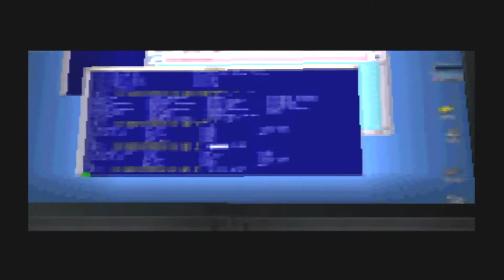#12 Der Geistesblitz! Dino Crisis Let's Play[German Gameplay]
Let's Play Dino Crisis mit Panik, dafür ohne Hose!
Werde Fan auf Facebook
Und natürlich Google+
Dino Crisis
Ein Survival Horror/Action-Adventure, entwickelt von Capcom der Leitung von Shinji Mikami, und gepublished von Virgin Interactive (EU) (1999)

Beschreibung:
Das Spiel handelt von einer Militärspezialeinheit, deren Auftrag es ist, den Energieforscher Dr. Kirk zu finden. Dieser und 150 Mitarbeiter kamen angeblich bei einem Unfall in seinem Labor ums Leben, nachdem die Regierung die Gelder für seine Experimente gestrichen hatte. Tatsächlich will die Regierung jedoch nur seine Erfindung, die sogenannte „Dritte Energie“ finden. Das Team setzt sich auf einer Insel ab, wobei das Mitglied Cooper gleich zu Beginn von einem Tyrannosaurus Rex gefressen wird, unbemerkt von den anderen. Auf der Insel „Ibis Island“ befindet sich eine große militärische Forschungsanlage, in der nur einige Leichen von Wachen und Forschern vorgefunden werden. Die Spezialeinheit besteht aus der spielbaren Protagonistin „Regina“, dem als dominant und rücksichtslos beschriebenen Anführer „Gail“, sowie dem technisch begabten „Rick“. Schon bei Handlungsbeginn wird ein Spannungsbogen aufgebaut, indem von einer vorherigen, gescheiterten Mission berichtet wird. In dieser hatte Agent Tom die Anlage zuvor als Forscher infiltriert.